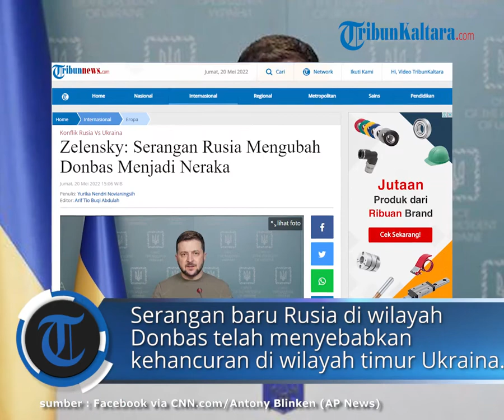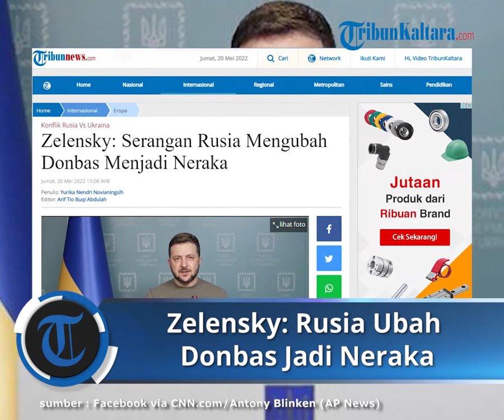Zelensky: Serangan Rusia Mengubah Donbas Menjadi Neraka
TRIBUNNEWS.COM - Serangan baru Rusia di wilayah Donbas telah menyebabkan kehancuran di wilayah timur Ukraina.

Presiden Ukraina Volodymyr Zelenskyy mengatakan bahwa Rusia telah mengubah Donbass menjadi "neraka".

Zelensky menuduh Moskow melakukan pemboman yang tidak masuk akal.

Setelah gagal merebut ibu kota Ukraina sejak meluncurkan invasi skala penuh pada Februari, Rusia menggunakan artileri massal dan baju besi untuk mencoba merebut lebih banyak wilayah di Donbas, yang terdiri dari wilayah Donetsk dan Luhansk, yang diklaim Moskow atas nama separatis pro-Rusia.

“Para penjajah mencoba memberikan lebih banyak tekanan. Ini adalah neraka di sana (Donbas) – dan (sebutan) itu tidak berlebihan,” kata Zelenskyy dalam pidatonya pada hari Kamis (19/5/2022), dikutip dari Al Jazeera.

Zelensky mengatakan 12 orang telah tewas dalam "pemboman brutal dan benar-benar tidak masuk akal" di kota Severodonetsk di wilayah Luhansk pada hari Kamis.

“(Ada) serangan konstan di wilayah Odesa, di kota-kota di Ukraina tengah. Donbas benar-benar hancur, ”katanya.

"Ini adalah upaya yang disengaja dan kriminal untuk membunuh sebanyak mungkin warga Ukraina, menghancurkan sebanyak mungkin rumah, fasilitas sosial, dan perusahaan."

Kementerian pertahanan di Kyiv mengatakan pada hari Kamis bahwa pasukan Rusia mencegah warga sipil di Donbas melarikan diri ke wilayah yang dikuasai Ukraina.

Severodonetsk dan kota saudaranya Lysychansk merupakan kantong terakhir perlawanan Ukraina di wilayah yang lebih kecil dari dua wilayah yang terdiri dari zona perang Donbas.

Pasukan Rusia telah mengepung keduanya dan membombardir mereka untuk mencoba dan melemahkan perlawanan dan membuat penduduk kekurangan pasokan.

Penduduk yang masih berada di kota hantu sekarang takut untuk mengambil lebih dari beberapa langkah di luar pintu depan mereka.

Rusia kemungkinan akan memperkuat operasinya di kawasan industri Donbas begitu mereka mengamankan kota Mariupol, kata intelijen militer Inggris pada Jumat (20/5/2022) pagi.

Makanan sebagai Senjata

Menteri Luar Negeri Amerika Serikat, Antony Blinken, menuduh Rusia pada Kamis (19/5/2022) menggunakan makanan sebagai senjata di Ukraina.

Blinken menuduh Rusia menyandera pasokan makanan tidak hanya untuk jutaan orang Ukraina, tetapi juga jutaan orang di seluruh dunia yang bergantung pada ekspor Ukraina.

Di hadapan Dewan Keamanan PBB, Blinken mengimbau Rusia untuk berhenti memblokade pelabuhan Ukraina.

"Pemerintah Rusia tampaknya berpikir bahwa menggunakan makanan sebagai senjata akan membantu mencapai apa yang belum dilakukan invasi, untuk mematahkan semangat rakyat Ukraina," katanya, dilansir CNA.

"Pasokan makanan untuk jutaan orang Ukraina dan jutaan lainnya di seluruh dunia telah benar-benar disandera oleh militer Rusia," jelas dia.

Perang di Ukraina telah menyebabkan harga global untuk biji-bijian, minyak goreng, bahan bakar, dan pupuk melambung.

Rusia dan Ukraina bersama-sama menyumbang hampir sepertiga dari pasokan gandum global.

Ukraina juga merupakan pengekspor utama jagung, barley, minyak bunga matahari dan minyak lobak.

Sementara Rusia dan Belarusia, yang telah mendukung Moskow dalam perangnya di Ukraina, menyumbang lebih dari 40 persen ekspor kalium global, nutrisi tanaman.

Duta Besar Rusia untuk PBB Vassily Nebenzia mengatakan adalah kesalahan besar jika Rusia harus disalahkan atas krisis pangan global yang telah terjadi selama beberapa tahun.

Dia menuduh Ukraina menahan kapal asing di pelabuhannya dan menambang perairan dan mengatakan militer Rusia telah berulang kali mencoba membuka koridor yang aman untuk kapal.

Nebenzia menyalahkan sanksi Barat yang dijatuhkan pada Moskow atas perang Ukraina karena memiliki efek mengerikan pada ekspor makanan dan pupuk Rusia.

Blinken menolak klaim Rusia bahwa sanksi memicu krisis pangan.

"Keputusan untuk mempersenjatai makanan adalah milik Moskow sendiri," kata Blinken.

"Sebagai akibat dari tindakan pemerintah Rusia, sekitar 20 juta ton biji-bijian tidak terpakai di silo Ukraina karena pasokan makanan global berkurang, harga meroket, menyebabkan lebih banyak lagi di seluruh dunia mengalami kerawanan pangan," terangnya.

Sekretaris Jenderal PBB Antonio Guterres sedang mencoba untuk menengahi "kesepakatan paket" yang akan memungkinkan Ukraina untuk melanjutkan ekspor makanan melalui Laut Hitam dan menghidupkan kembali produksi makanan dan pupuk Rusia ke pasar dunia.

"Ada cukup makanan untuk semua orang di dunia. Masalahnya adalah distribusi, dan ini sangat terkait dengan perang di Ukraina," kata Guterres kepada dewan tersebut.

(Tribunnews.com/Yurika)

Artikel ini telah tayang di Tribunnews.com dengan judul Zelensky: Serangan Rusia Mengubah Donbas Menjadi Neraka,